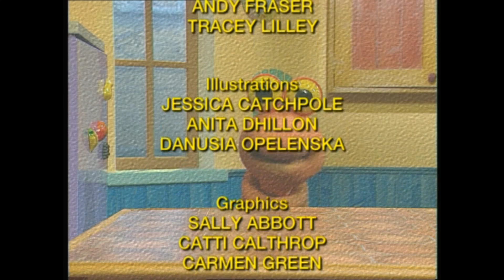Bug Alert v1 e3 Animals